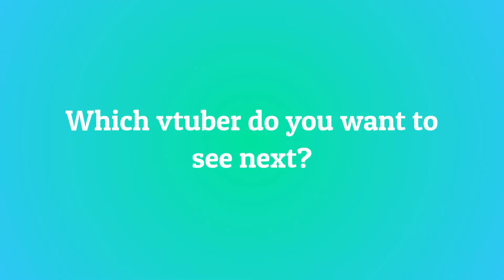10 Most Viewed @HalfnHalf_Madam Clips February 2022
Check out halfnhalf_madam!